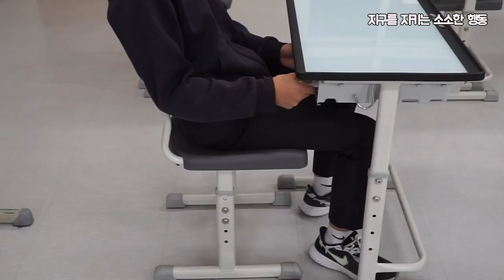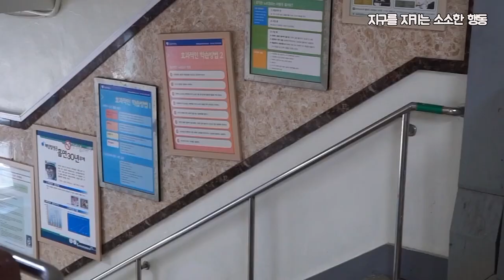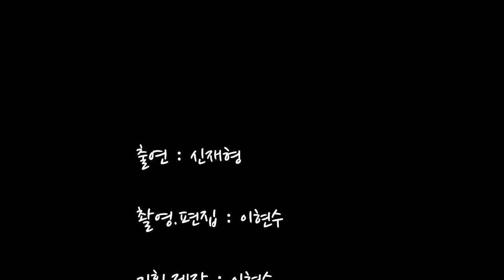와보숑이 만난 풍경81회 (쓰레기는 쓰레기통에)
와보숑이 만난 풍경 81회
이번 영상은 고려대학교사범대학부속고등학교
학생들이 제작한 환경 관련 영상입니다.

지구를 지키는 소소한 행동 중 하나를
재미난 기획과 연출로 제작한 영상입니다.

" 쓰레기는 쓰레기통에 "
함께 보시죠~^^

기획.연출: 이현수
촬영.편집: 이현수
출         연: 신재형